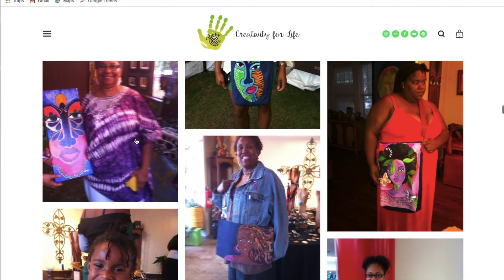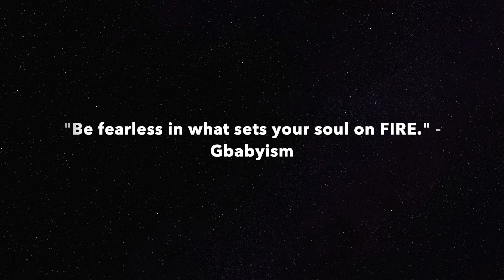Hand-painted Black Art!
In this episode of All Black Everything, I spotlight Sylvia "Gbaby" Cohen, an artistic entrepreneur who's widely known for her hand-painted handbags! Since launching "Gbaby", Sylvia has expanded her reach and has created a wide array of products while remaining true to her artistic roots.

Sylvia's work has taken her across the country to various festivals, including the Essence, National Black Arts, Chicago Music and Art, and Pan African Film Festivals. She has published three calendars with Shades of Color (in 2006, 2011 and 2018), and has created a logo for the BET’s, Black Girls Rock.

Sylvia's story is very inspiring and her work exudes that same inspiration!